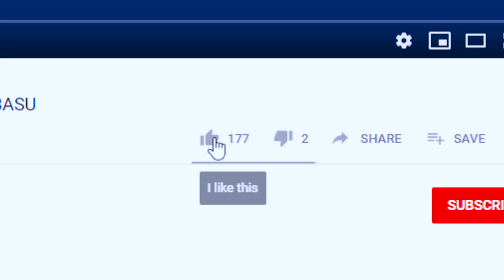THE WEDDING DANCE || TENU LEKE || SALAAM-E-ISHQ || PRIYANKA CHOPRA || AMRITA BASU || FEET N FURTI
This wedding song celebrates the initiation of love and shares the joy surrounding it. Tenu leke is an upbeat, happy song that makes you want to feel the sparks of love all over again. Feet n Furti aims to spread that spirit of love that brings you back those memories of proposal and acknowledgment of love.

Intro Music partner-